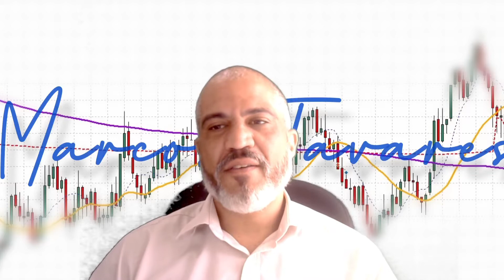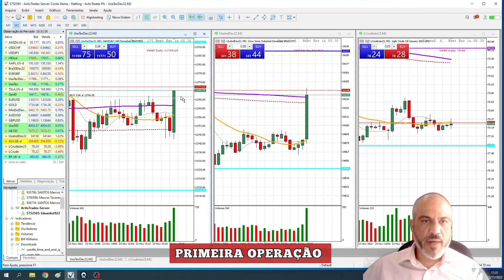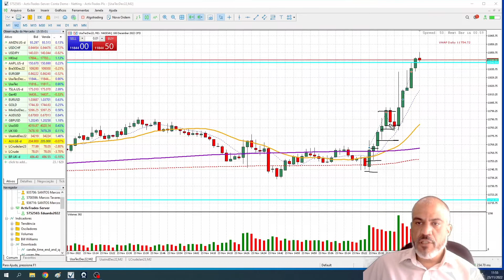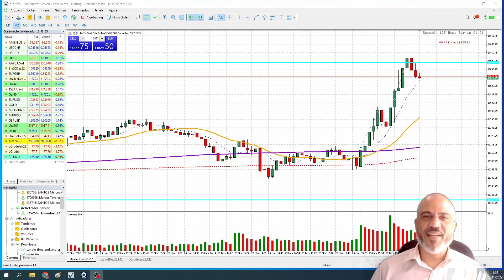Positivando - Diário de Trade - 23/11/2022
Diário de Trade - Teste da Mesa - 23/11/2022

Confira o dia de operações no Mercado Americano!

Acompanhe meus erros e acertos no meu diário de trade de hoje, operando no teste da mesa proprietária do curso de Zero a Trade